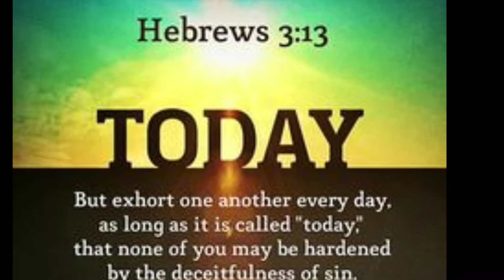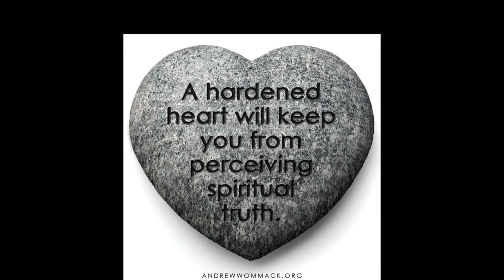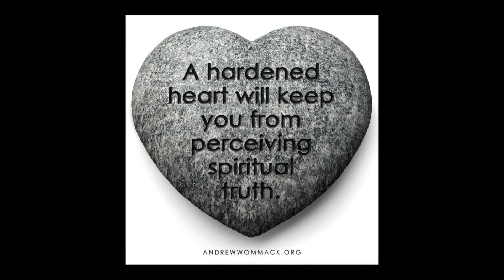கடின இருதயம் --Daily Promise 61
Message by Jane Arokia Raj